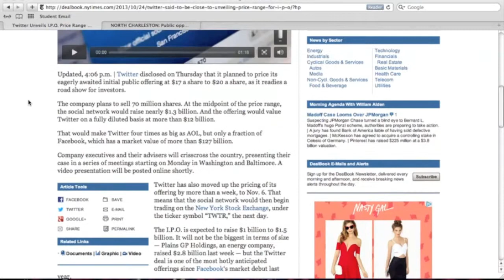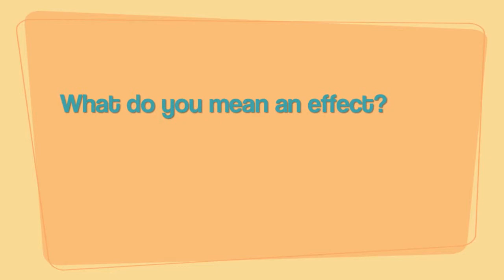Group 3 The Power of Video and Multimedia in Photojournalism J364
How photos, video, and text work together to create powerful journalism. By Carolina Mendez, Charnita Mack, Niki Mccrea, Meredith Johnson